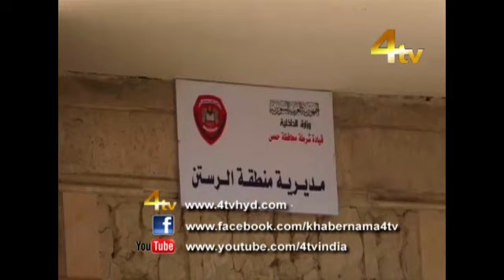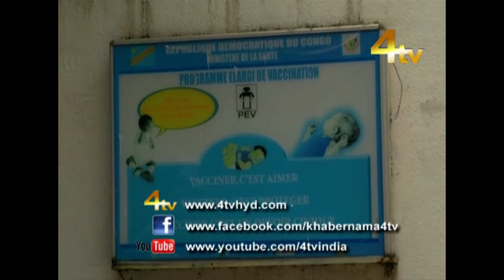Duniya Bhar Se 17-05-2018